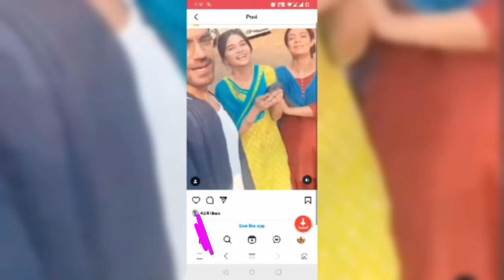ईशान को बचाने में सवी ने डाली जान खतरे में || gum hai NEWS twist|| GHKKPM PROMO